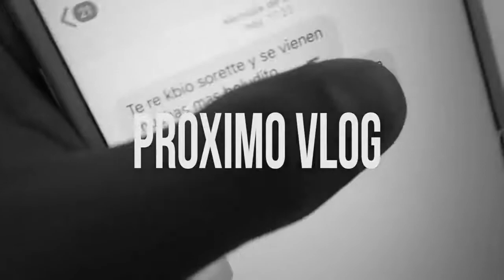GonzaloGoette! DESCUBRO QUIEN PINTO VIRAL EN MI AUDI camaras de seguridad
Look! GonzaloGoette!